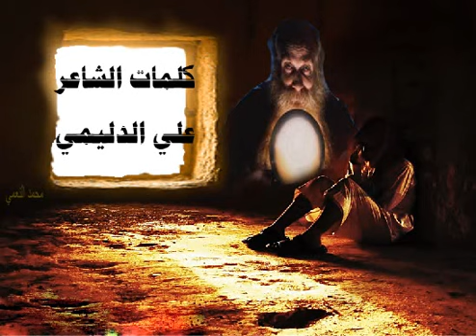العراف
كلمات الشاعر
علي الدليمي
اعداد وأخراج
محمد النعمي